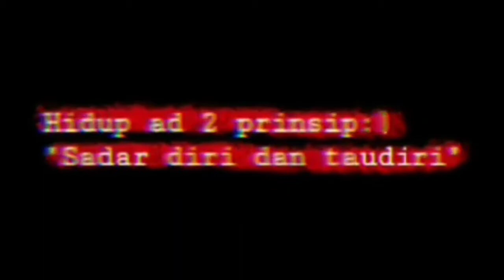Story' WA Keren - Hidup Ada 2 Prinsip, Sadar Diri Dan Tau Diri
Sekarang bisa di request video story' wa yang anda inginkan kawan